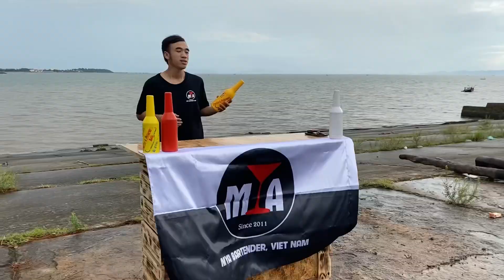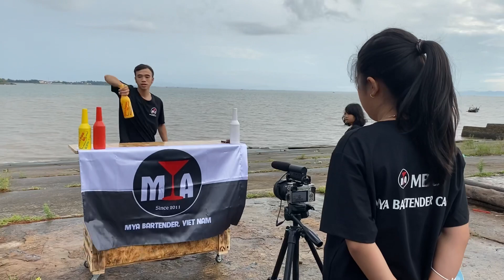MBC trải nghiệm tại Bến Nghiêng, Đồ Sơn, Hải Phòng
Trại huấn luyện Bartender